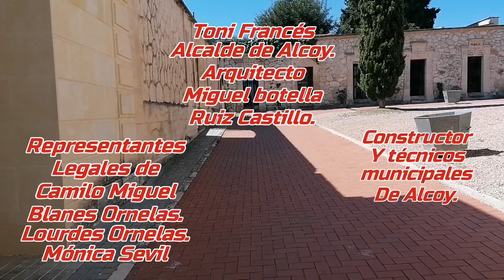El Mausoleo a Camilo Sesto empieza de forma inminente.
Hoy 11 de Abril 2023 reunidos en el Cementerio de Alcoy el Ayuntamiento de Alcoy, el Constructor, el Arquitecto Miguel Botella Ruiz Castillo, los representantes legales del heredero de Camilo Sesto, Camilo Miguel Blanes Ornelas, Lourdes Ornelas y Mónica Sevil @Juancarlos230